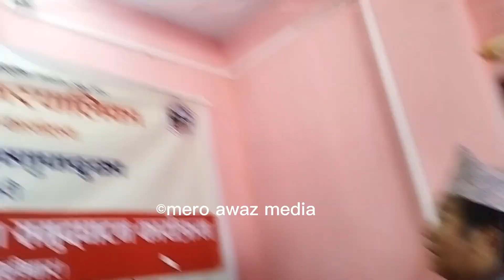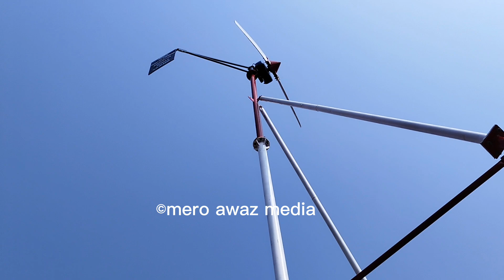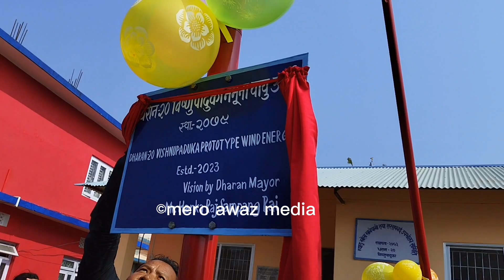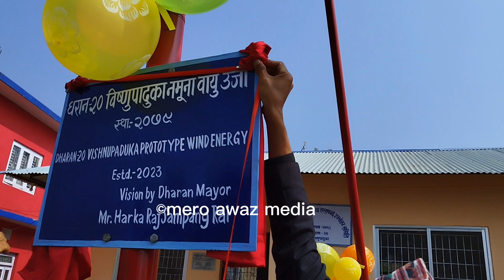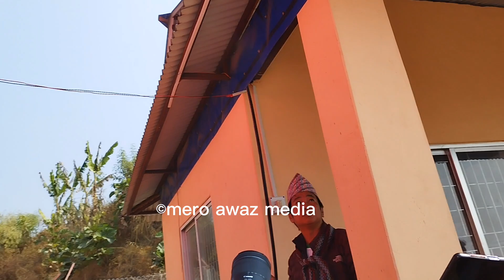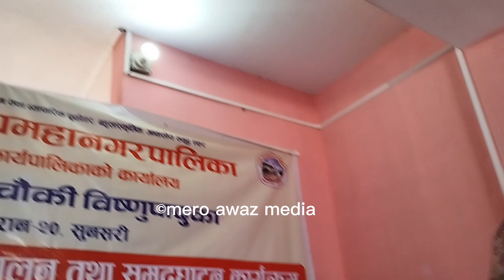प्रोजेक्ट मेनेजर तर्क ब मगरको अगुवाइमा wind turbine ले पूर्णत पायो,मेयर साम्पाङले खुसी हुँदै उद्घाटन